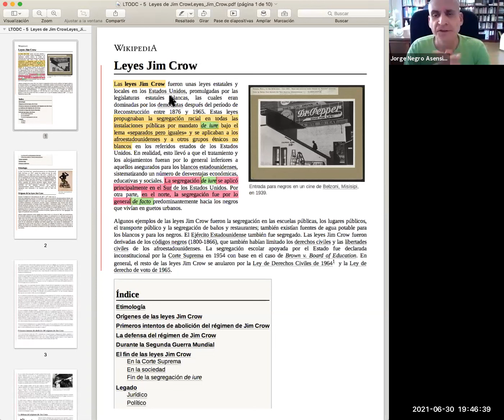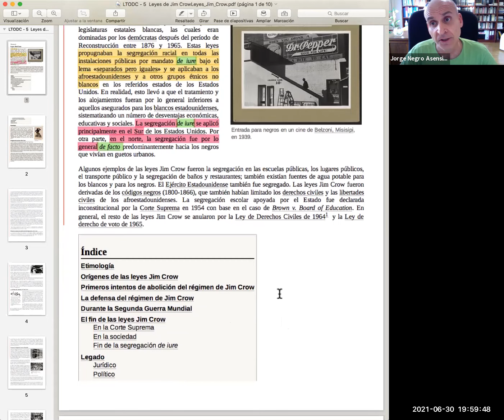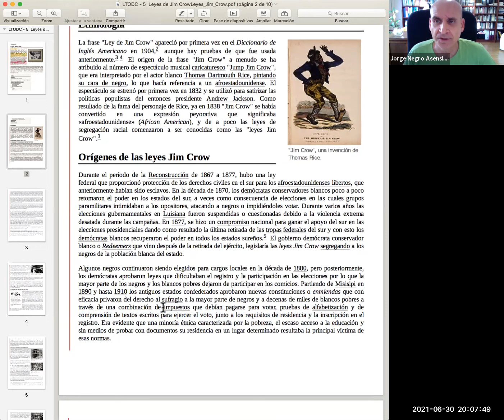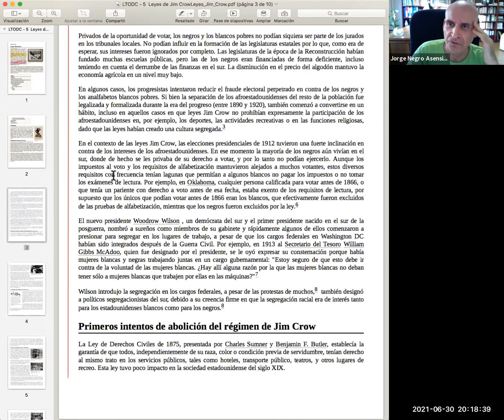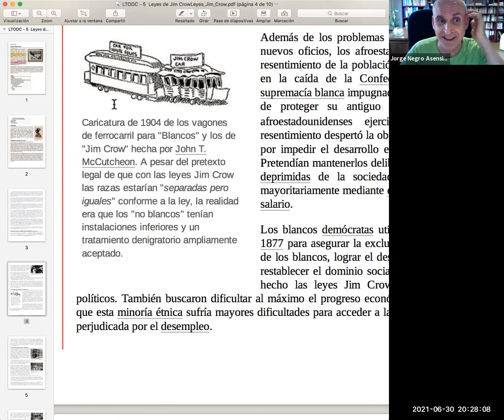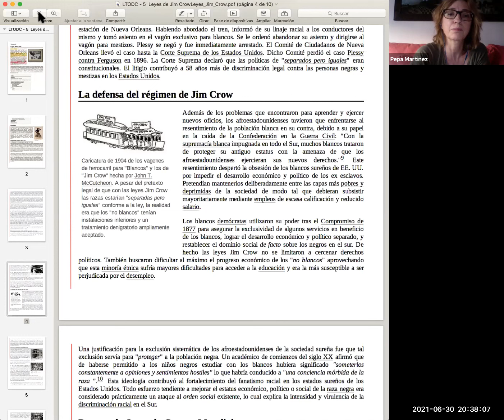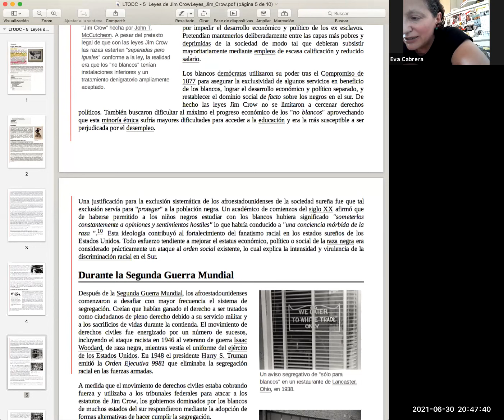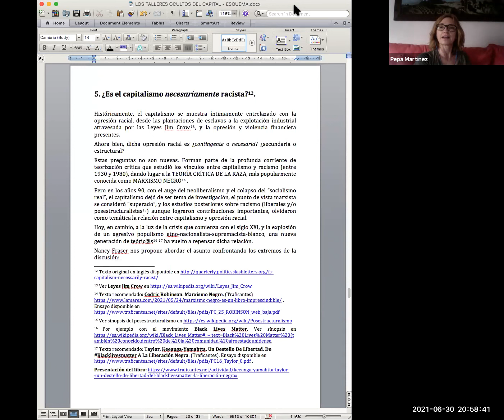Los talleres ocultos del capital 15 Cap 5 ¿Es el capitalismo racista? 1 de 4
Seminario de lectura sobre el libro de Nancy Fraser "LOS TALLERES OCULTOS DEL CAPITAL".

Contenido del capítulo (contenido de la sesión en negrita):

II. TEORIZAR LA CRISIS. Capítulo 5: ¿ES EL CAPITALISMO “NECESARIAMENTE” RACISTA?. Sesiones 15 a 18.

- La opresión racial en el capitalismo. El régimen de Jim Crow. El marxismo negro.
- Hacia una concepción ampliada del capitalismo.Tres perspectivas del capitalismo: intercambio, explotación y expropiación.
- La expropiación como modo de acumulación.
- La expropiación como modo de sometimiento. La decisión política y el marco jurídico -o su ausencia-, como fundamentos de la posición de vulnerabilidad de los sujetos expropiados.
- La historia de la estructura de explotación/expropiación capitalista como sucesión de regímenes de acumulación racializada. El neoliberalismo en su mecanismo homogeinizador de expropiación/explotación. La expropiación de comunales, los talleres ocultos del capital, la esclavitud por deudas y los intercambios desiguales como fundamento de la precarización universal en que se apoyan los mecanismos de sustracción de valor y acumulación de capital.
- El vínculo capitalismo/racismo revisado a la luz de su historia. La construcción cultural del "otro" (racializado, feminizado, dependiente, degradado, incapaz, violento...) y la "cascada de desprecio" como los mecanismos ideológicos en que se basan las políticas de segregación sobre las que a su vez se sustentan tanto la expropiación de cuerpos, recursos o trabajo como la explotación diferencial de mano de obra asalariada.
- ¿Es el capitalismo, todavía hoy, financiarizado y globalizado, "necesariamente" racista?.
¡Felices vacaciones! Volvemos a la lectura en septiembre :)

@seminariosdelectura 2021